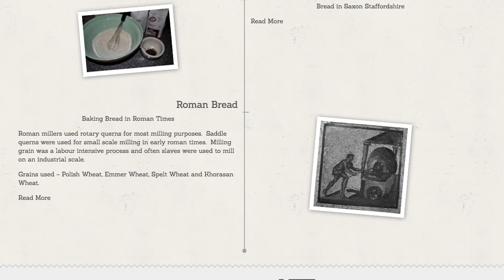Bread in Common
An arts project is turning locals into bakers, while highlighting North Staffordshire's bread baking past.